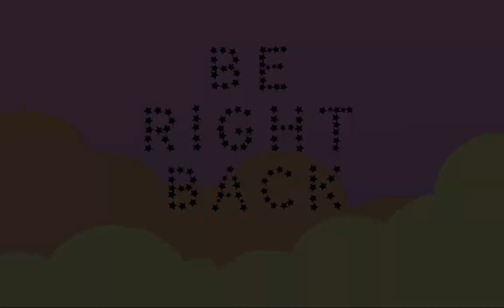Reawakened Once Again (Regionum SMP Lore)